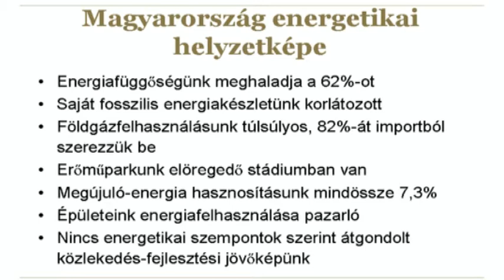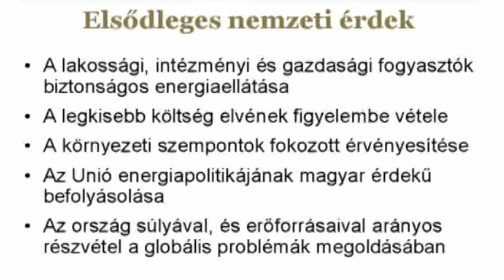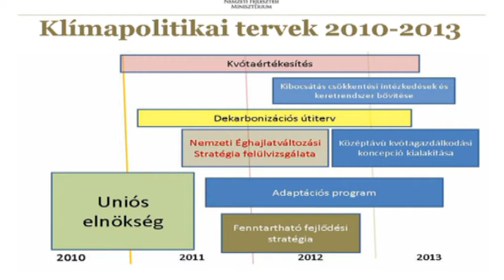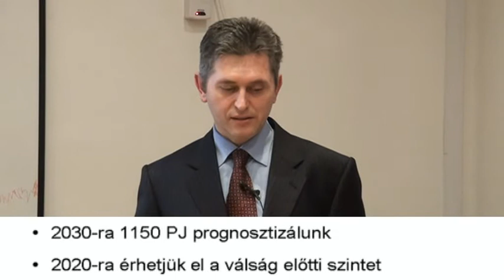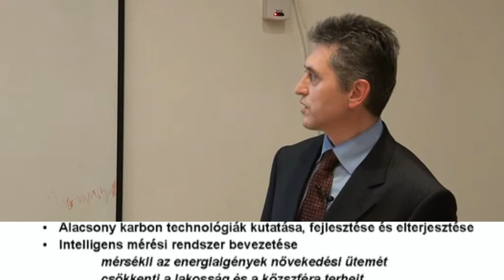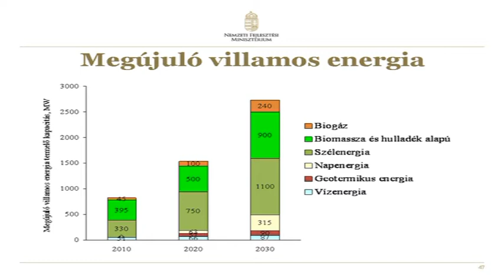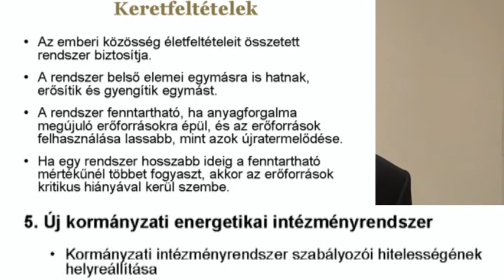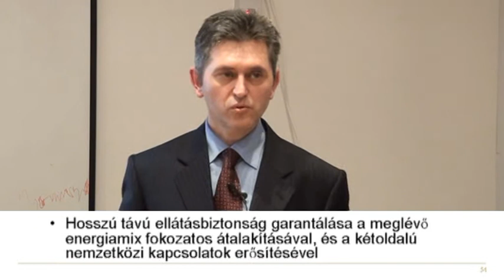03. ENPOL HÉTFŐ ESTE 2011.01.12. Előadás II. rész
Az Enpol Hétfő Estén Bencsik János ismertette a kormány energiapolitikáját. Az eseményt rögzítettük. DVD lemezen és az interneten öt részletben közreadjuk. Ebben a részletben Bencsik János államtitkár előadásának második részét adjuk közre